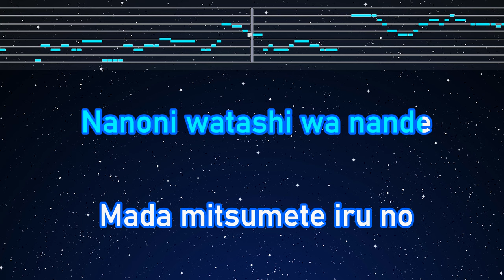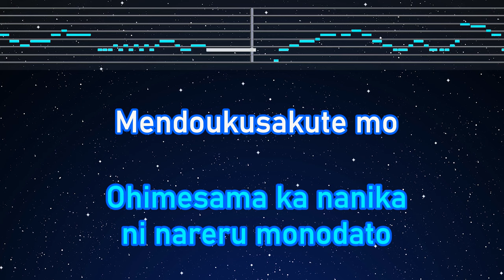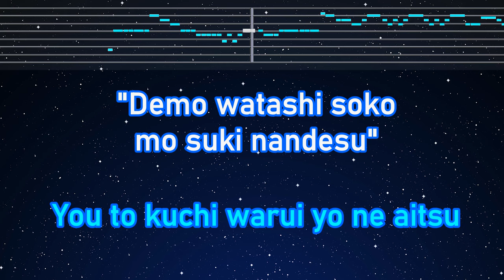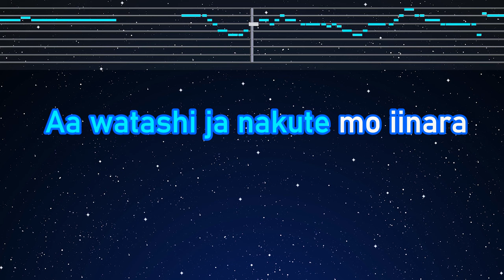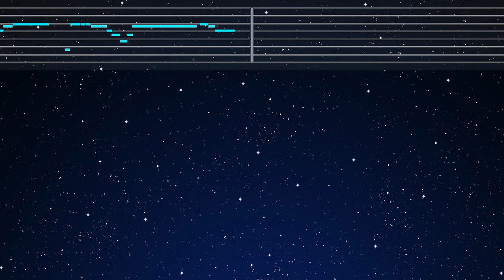Karaoke♬ Fuyu to Haru - back number 【No Guide Melody】 Instrumental, Lyric Romanized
Photo: Taken by EdKara